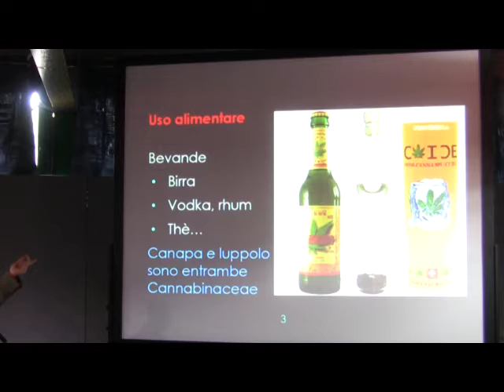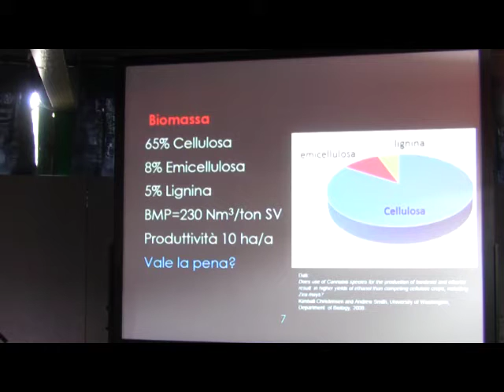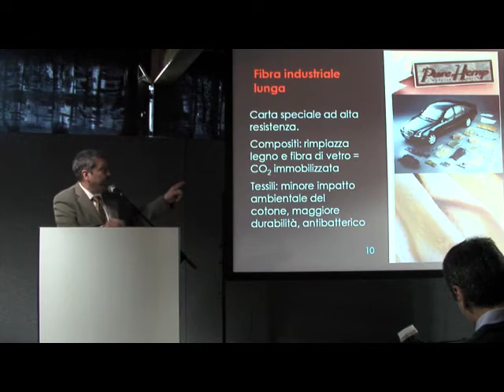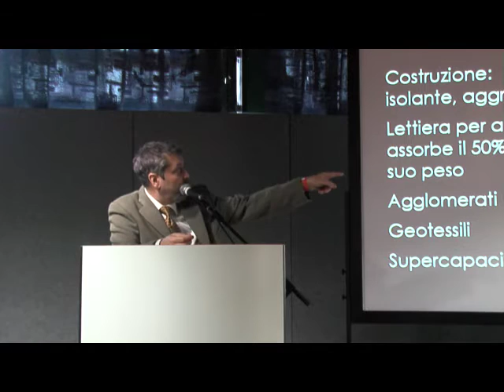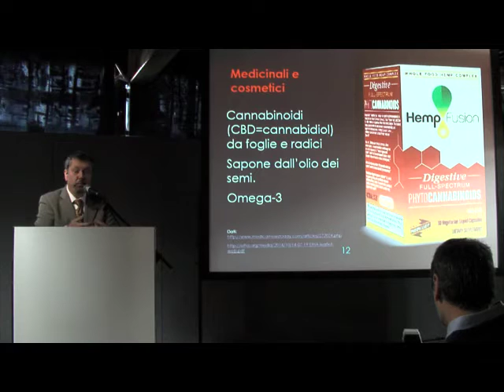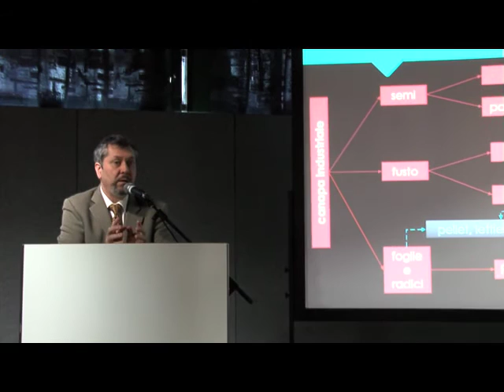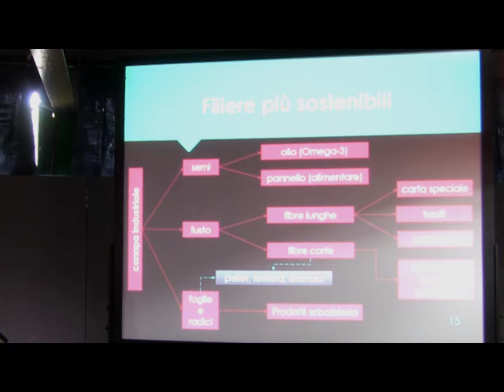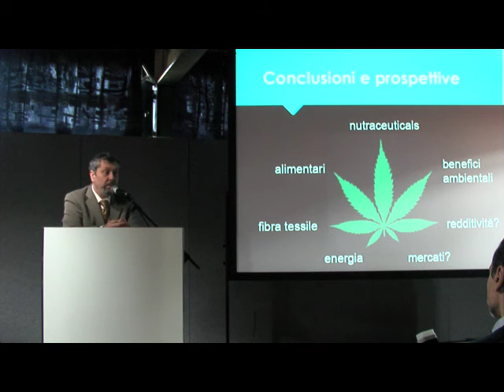Prima Conferenza Annuale sulla Canapa - Intervento di Mario Rosato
Titolo: Introduzione alla Canapa Industriale di Mario Rosato - Giornalista di Agronotizie